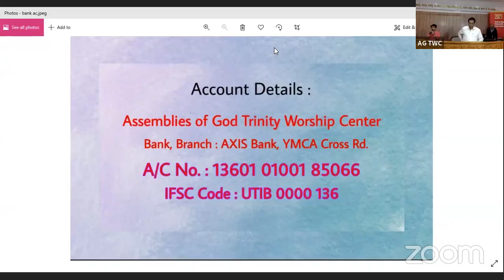The Incomparable Christ - Part 2 || Hebrews 7:23-25 || Rev. Dr. V.T Abraham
AG Trinity Worship Centre, Kozhikode